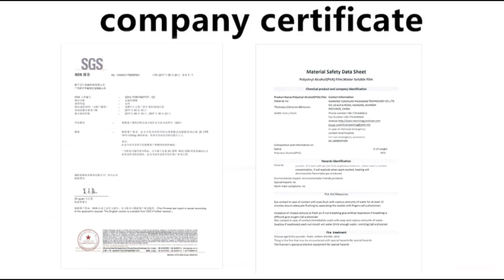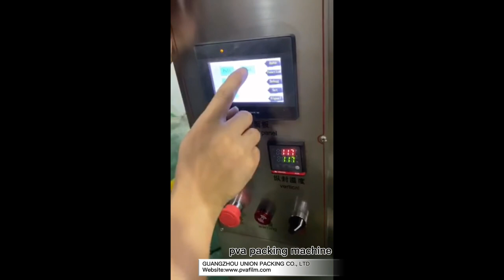Automatic Biodegradable Pvoh Detergent Bag Water Soluble Pva Film Packing Machine